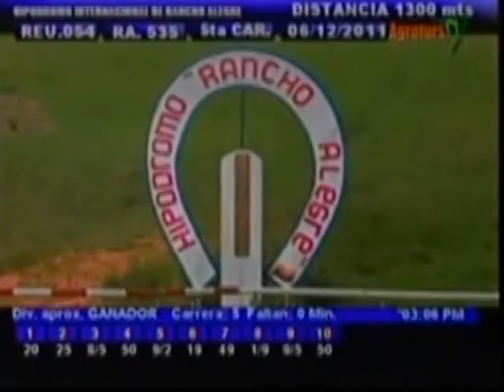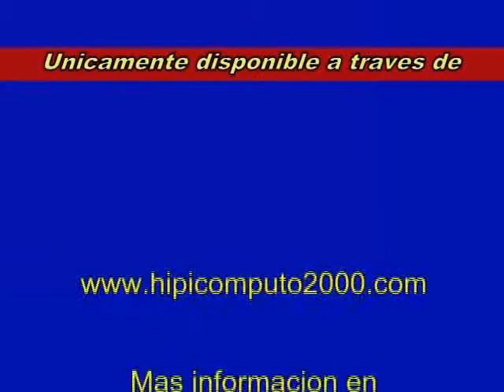Resumen Martes, 06 de Diciembre de 2011 - Rancho Alegre